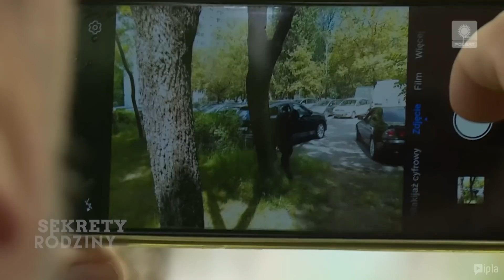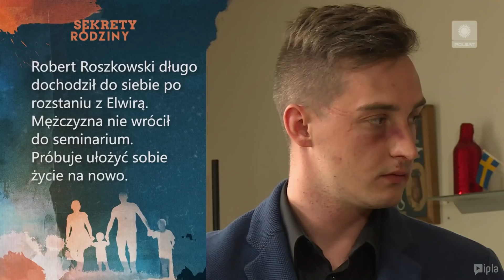Ciumkaj loczki: SEKRETY RODZINY 11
CZEŚĆ, TO MÓJ KANAŁ. W sensie NARUCIAK to ja.